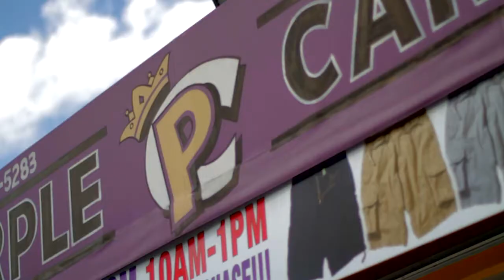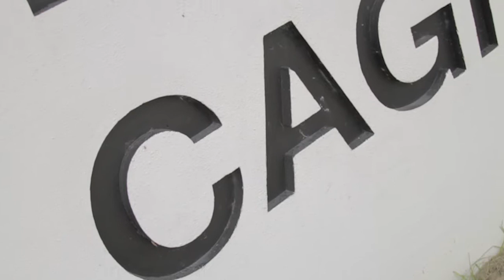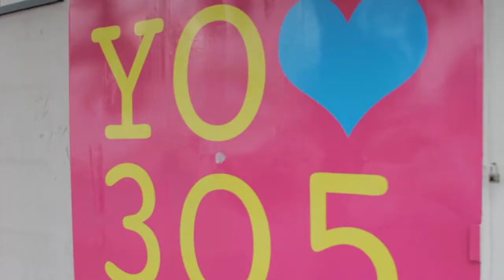Just Do It - Short Kidd Ft Chetta Da Kid (Money Makkin Records)